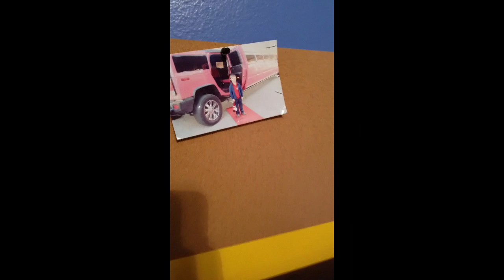My new intro